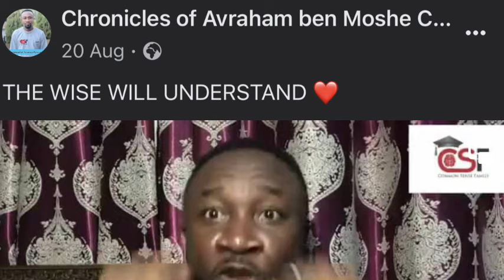❤️👌 AVRAHAM PROPHECIED ABOUT AGRADAA FULFILLED AGAIN … CSF no size